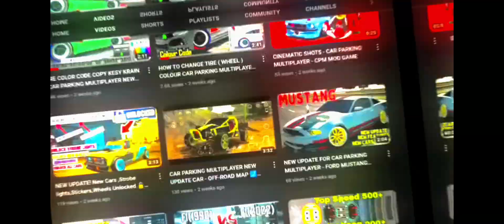Make an Off-road Tyre Car Parking Multiplayer 2 | Tyre Setting Cpm2